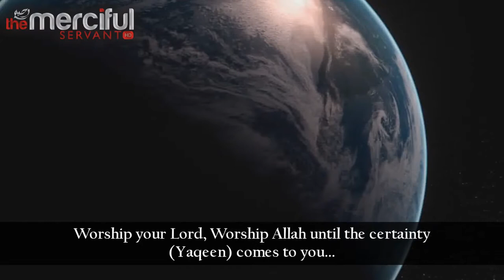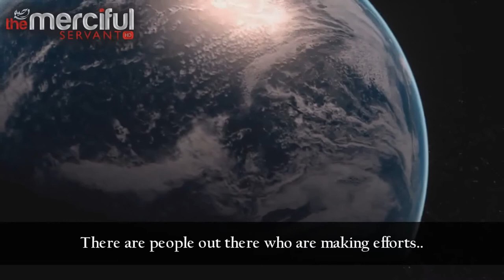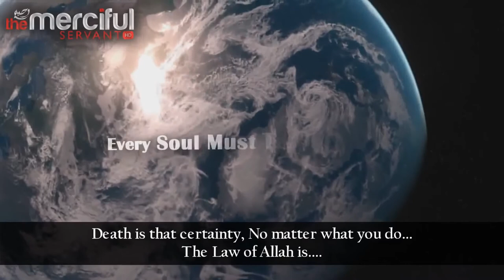Death - An Undeniable Certainty - Talash Peace